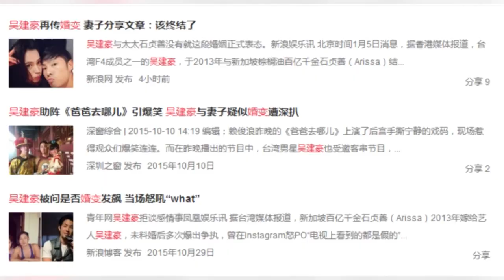《芒果捞星闻》 Mango Star News：情已逝？吴建豪再传婚变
本期精彩 - 情已逝？吴建豪再传婚变